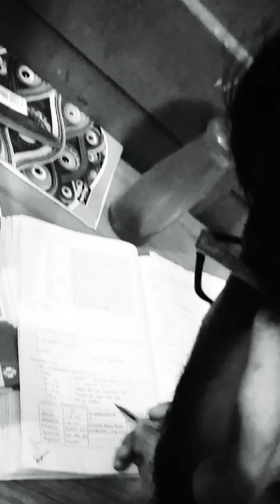NEET PG/UG MOTIVATION 🔥